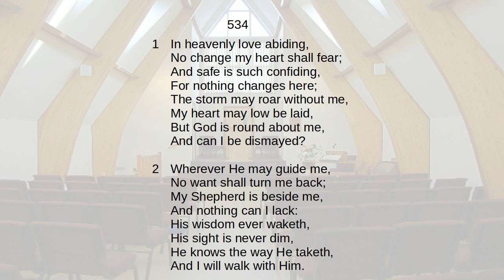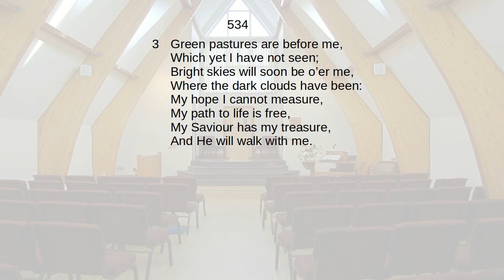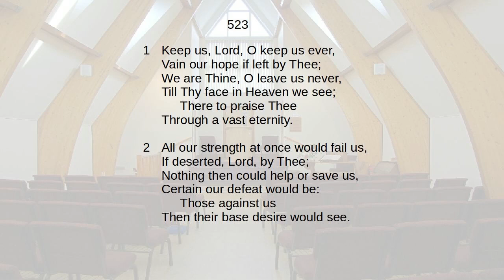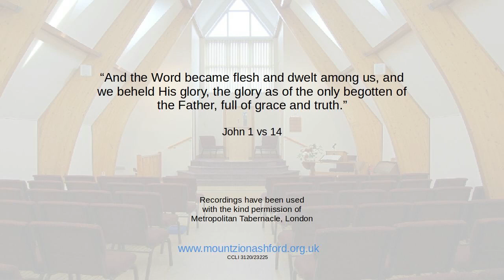25 May 2021 Bible Study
Romans 13 - The Christian and the State (Julian Tanton)